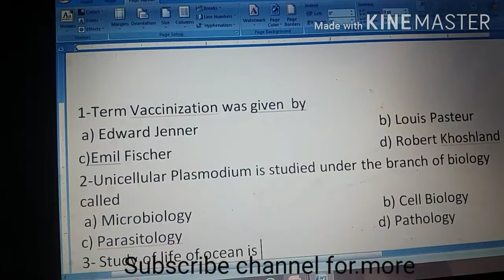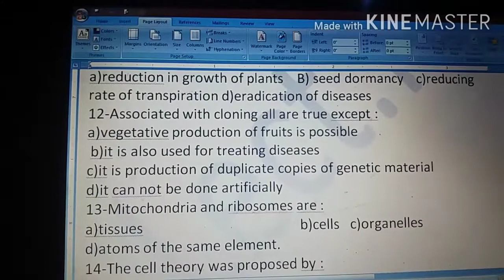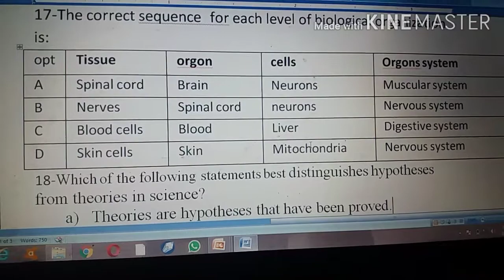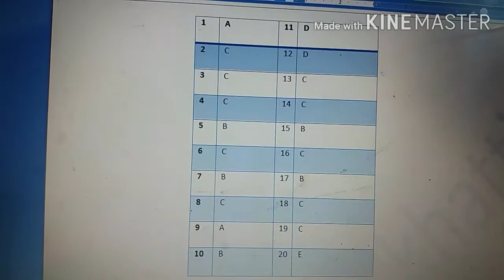MCQs Test1 Biology Introduction to Biology LUMHS PMDC NEET MCAT JOBS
This includes most common and expected questions which are asked in general tests too like CSS,PCS,NEET,CBSICE,O AND A LEVELS especially made for firstyear class Biology students.

Welcome to the Channel  ,here are more videos on this chapter and others of Biology
Sir Fayaz is Lecturer of biology at PAKTUTK INTERNATIONAL COLLEGE
he has M.Sc in Zoology and bachedlor of education ,He is Motivational speaker and corporate trainer

be in touch at my Facebook page for Daily mcqs and updates

Everyday science
ISRA MEDICAL COLLEHE
INDUS MEDICAL COLLEGE
O LEVEL
A LEVELS